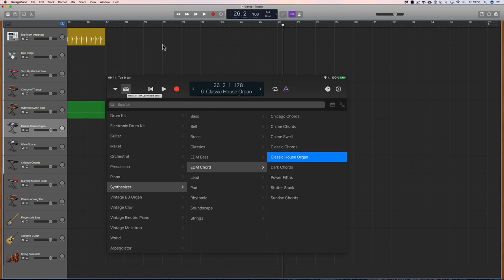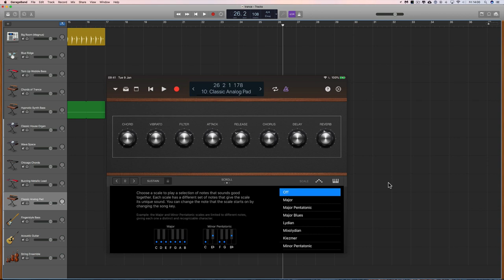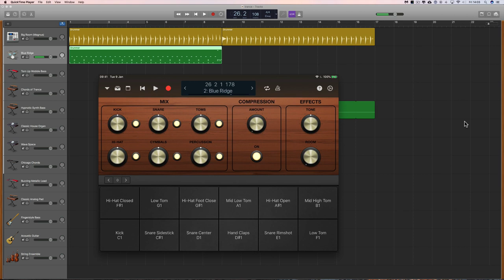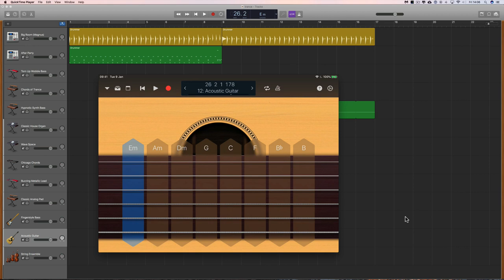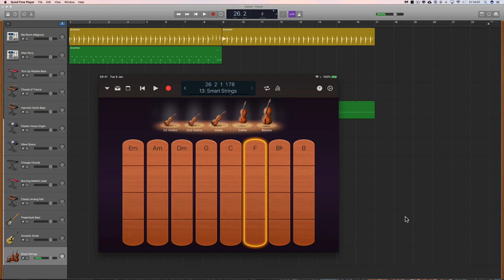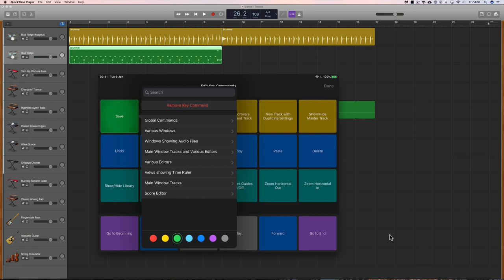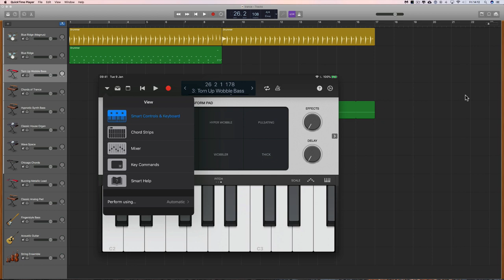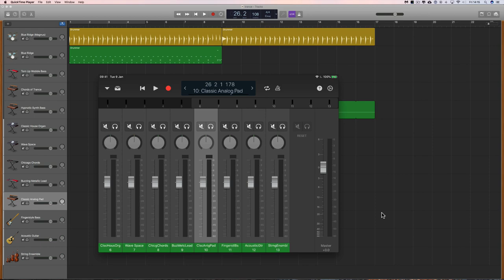Logic Remote & Garageband Tutorial/Walkthrough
Logic Remote also works with Garageband on Mac desktop. Here's the deal on it all.